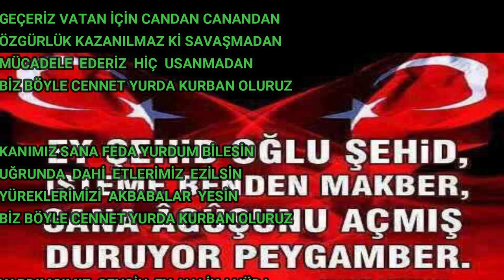CENNET YURDA KURBAN OLURUZ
ŞEHİT HABERLERİ GELİYOR BİR YANDAN.
VATAN BEKLERİZ GECE GÜNDÜZ DURMADAN
ASKERİMİZİ  RABBİM  KORU  DÜŞMANDAN
BİZ BÖYLE CENNET YURDA KURBAN OLURUZ